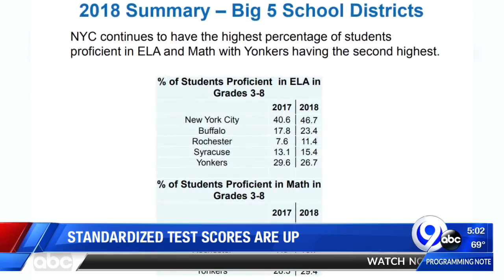Standardized test scores are up